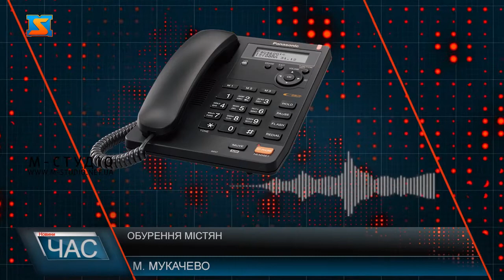Обурені жителі. МАФ біля релігійної споруди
До редакції М-Студіо звернулися обурені представники єврейської громади Мукачева. Люди кажуть, кілька місяців тому перед входом до синагоги встановили кіоск. До нашого телеканалу звернулися представники єврейської спільноти, люди обурились, що у Мукачеві перед синагогою на одній із центральних вулиць – Беляєва встановили МАФ – на їх думку це неабияк псує естетику міста.  Чимало незручностей виникає, і при проведенні екскурсій, адже групи не можуть зупинитися біля синагоги – голова товариства «Шалом» каже зверталися, і до місцевої влади проте результату це ніякого не дало .  Чи встановлений МАФ біля релігійної споруди, вписується у архітектуру міста – питання відкрите. Чи піде така тенденція із встановленням МАФів біля релігійних споруд у Мукачеві надалі – покаже час. Нагадаємо також, що одними із перших рішень за часів попередньої каденції міського голови  - було саме закриття подібних кіосків, чому наразі позиція ж змінилась - невідомо.